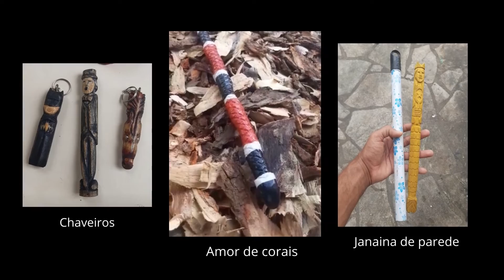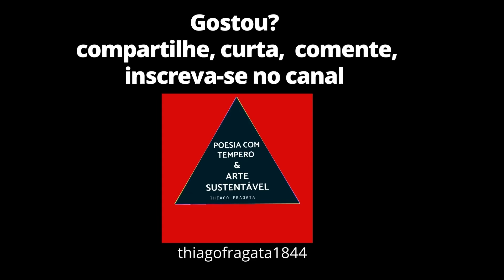EXPOSIÇÃO ZOO DO FRAGATA + RODA DE CONVERSA NO FESTIVAL DAS ARTES INTEGRADAS DO CEPARD 2022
O escultor sustentável Thiago Fragata compartilha sobre a exposição Zoo do Fragata e a roda de conversa "Do lixo ao luxo: arte sustentável com cabo de vassoura descartado" que fizeram parte da programação do Festival das Artes Integradas 2022, realizado em Lagarto/SE, no Centro de Excelência Abelardo Romero Dantas (CEPARD).